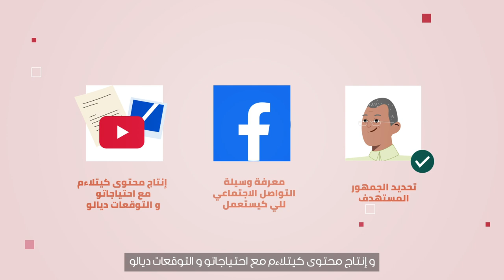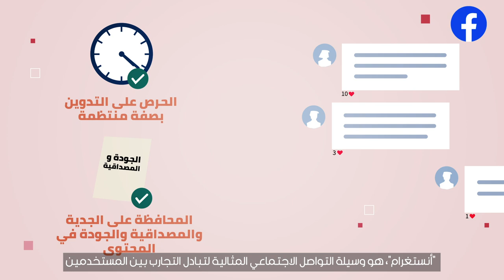الحلقة 2 : كيفاش تختار وسيلة التواصل الاجتماعي الملائمة لاستراتيجية ديالك؟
دليل الممارسات الفضلى في التواصل الرقمي :
:Guide de bonnes pratiques dédié à la Communication Digitale